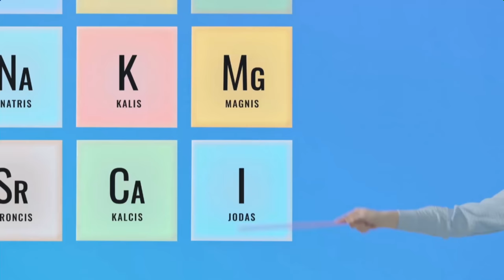„Kitokie pasikalbėjimai“ su Mantu Stonkumi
Mantas Stonkus ir Mantas Katleris. Daugiau nei dvi valandos pokalbių be jokių ribų.

Muzikinės pertraukos metu pasirodo „Kaia“.